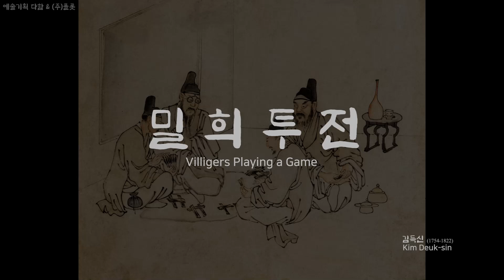밀희투전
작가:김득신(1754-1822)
크기:22.4*27.0
소장처:간송미술관

쇼팽 '연습곡' '혁명' by Artlist